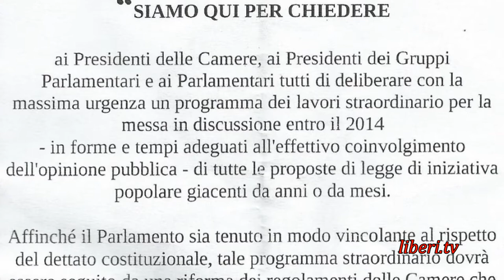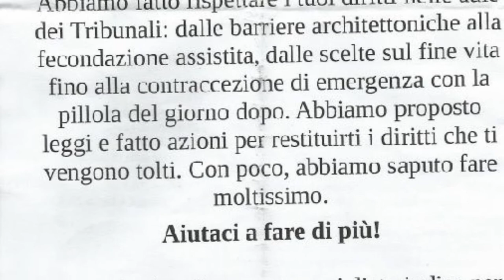Riccardo Magi - Eutanasia: settimo presidio per chiedere discussione in Parlamento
Roma, 30 aprile 2014, presidio dell'Associazione Luca Coscioni ) e del Comitato Eutanasia Legale ) davanti a Montecitorio.
Intervista a Riccardo Magi, Consigliere Comunale di Roma.

Si è tenuto per la settima settimana consecutiva, il Presidio a Piazza Montecitorio per chiedere al Parlamento, dopo 229 giorni dal deposito della proposta di legge di iniziativa popolare per la legalizzazione dell'eutanasia, di fornire una risposta ai 78.943 firmatari.

Si chiede altresì un impegno ai capigruppo per la calendarizzazione della proposta, in modo da aprire un "sereno e approfondito dibattito" sul tema del fine-vita, così come auspicato dal Presidente della Repubblica Giorgio Napolitano in una lettera inviata alla nostra Associazione il 18 marzo 2014.